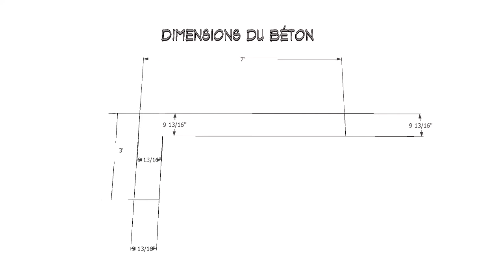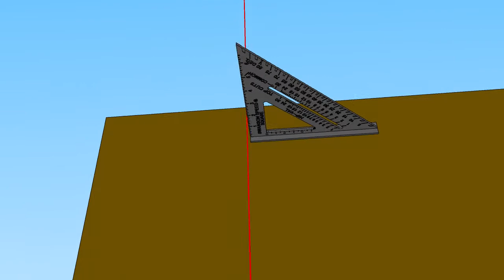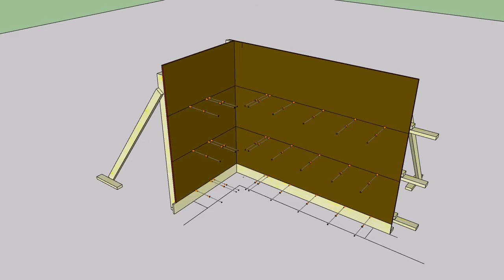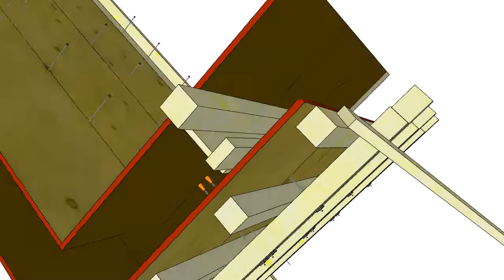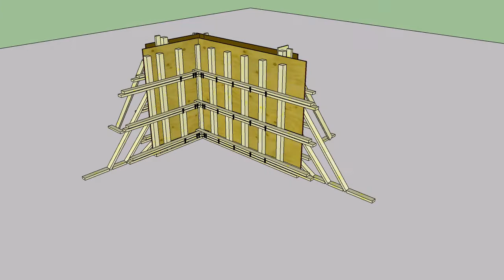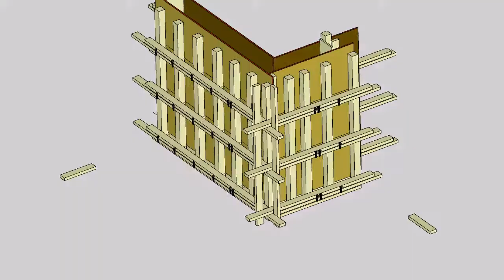Montage coffrage en coin avec tirants simples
École de formation professionnelle de Châteauguay
Charpenterie - Menuiserie   (EFPC)